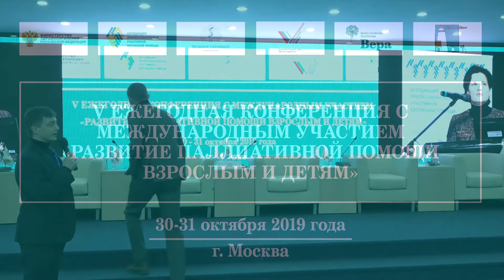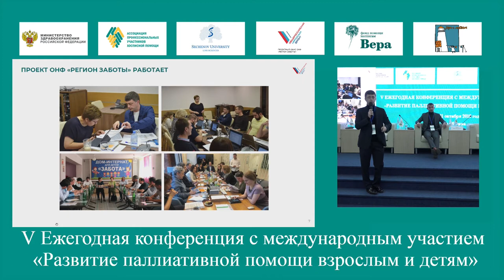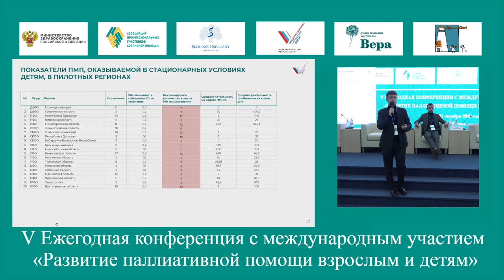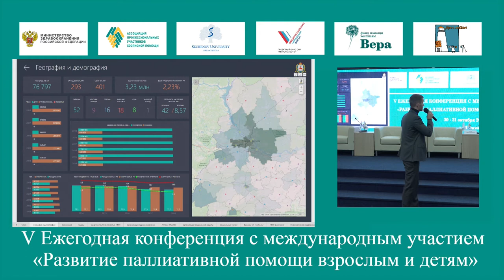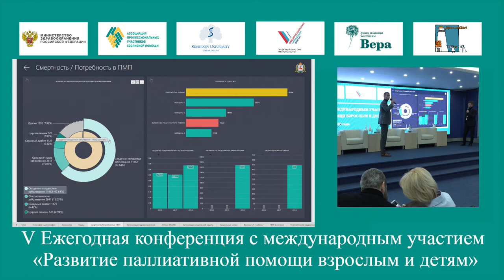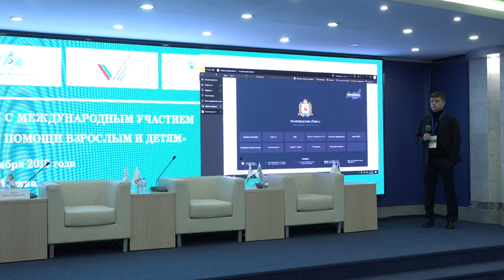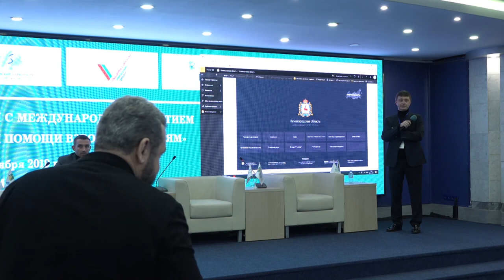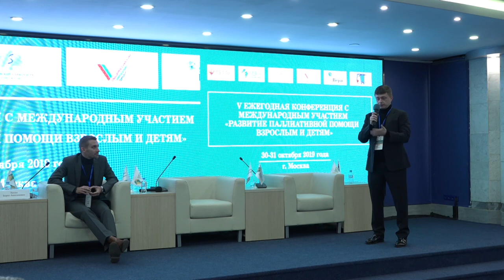Проект Регион заботы. Хесин Б. А.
Хесин Борис Анисимович, руководитель проектного офиса «Регион заботы» Общественного народного фронта.

Доклад на  V Конференции с международным участием «Развитие паллиативной помощи взрослым и детям» Ассоциации профессиональных участников хосписной помощи, 30-31 октября, Москва.

В докладе рассказывается о реализации проекта Общественного народного фронта«РЕГИОН ЗАБОТЫ», направленного на развитие паллиативной помощи в пилотных регионах РФ. Основная цель проекта: за период до 2025 года реализовать адекватную потребностям субъекта РФ региональную программу развития паллиативной медицинской помощи, обеспечить эффективное расходование региональных и федеральных бюджетных средств, обеспечить рост качества и доступности паллиативной медицинской помощи для взрослого и детского населения региона.